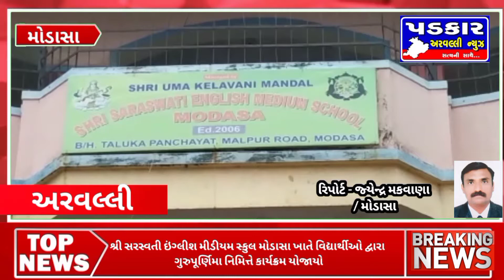🌹 સરસ્વતી ઇંગ્લીશ મીડીયમ સ્કુલ મોડાસા ખાતે વિદ્યાર્થીઓ દ્વારા ગુરુપૂર્ણિમા નિમિત્તે કાર્યક્રમ યોજાયો